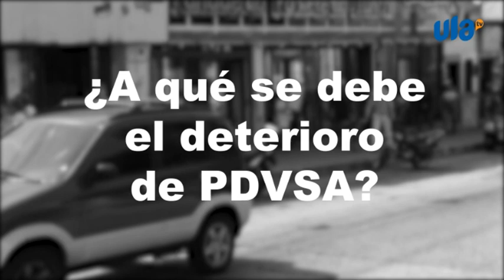¿A qué se debe el deterioro de PDVSA?